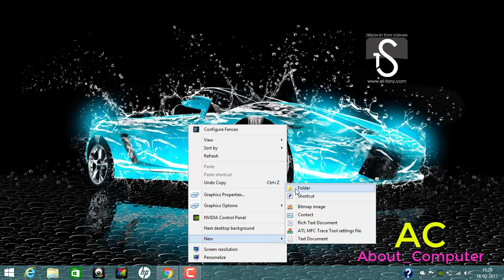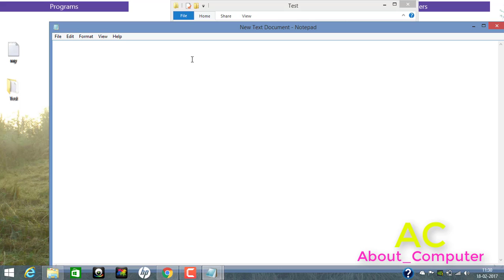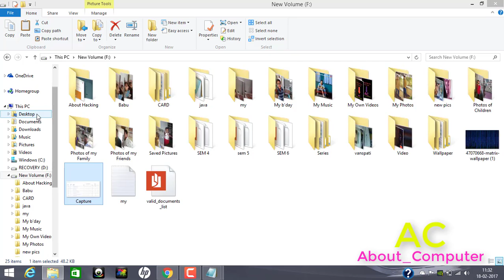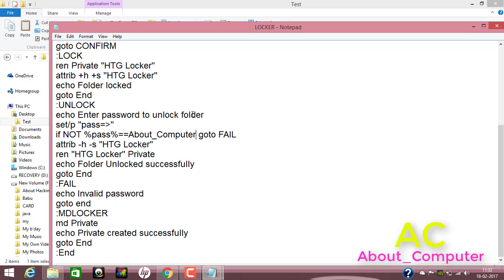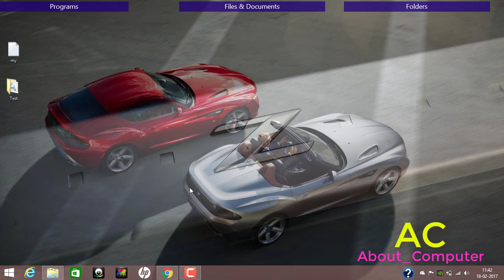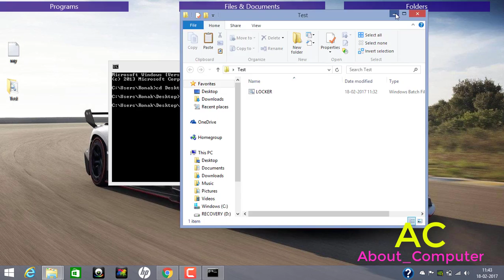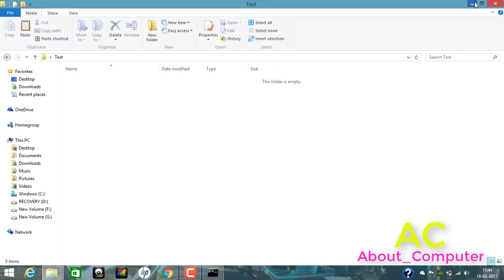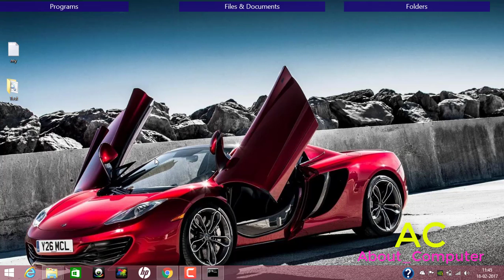#25 How Given a Lock On Your Personal Folders Without Download Any Software ??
How Given a Lock On Your Personal Folders Without Download Any Software ??